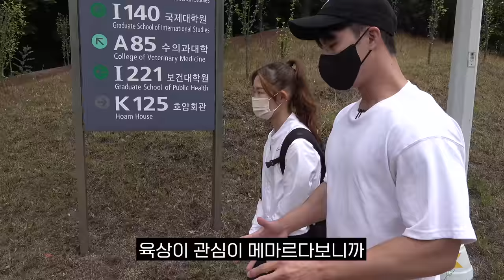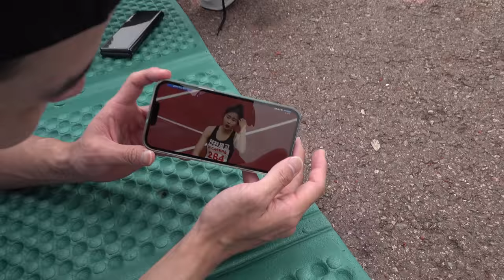공부도 1등 운동도 1등 서울대 육상선수 박다윤의 하루